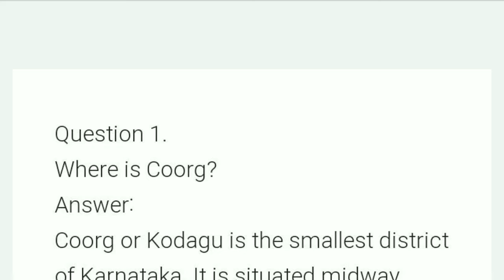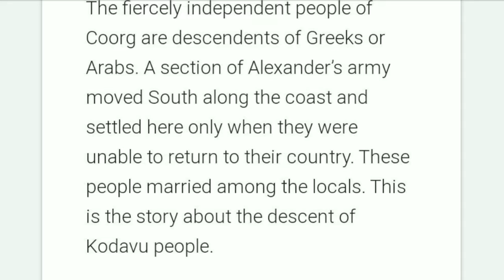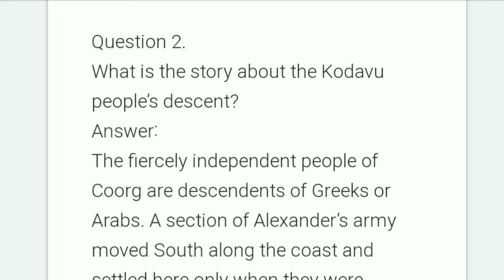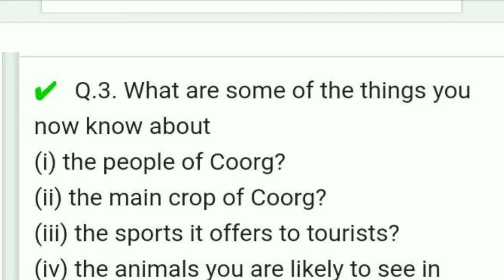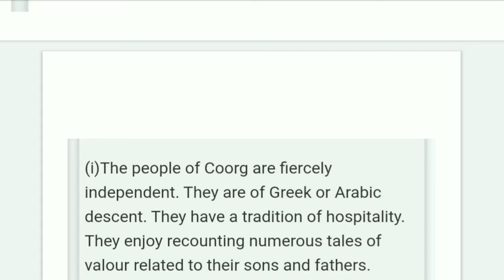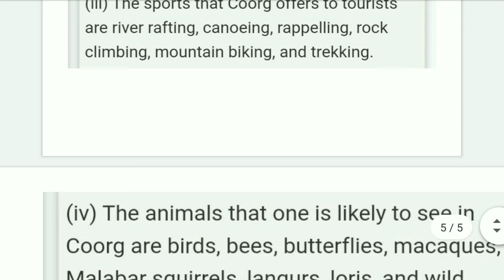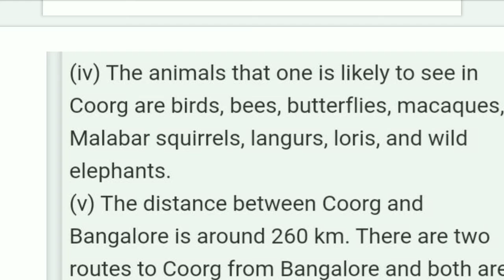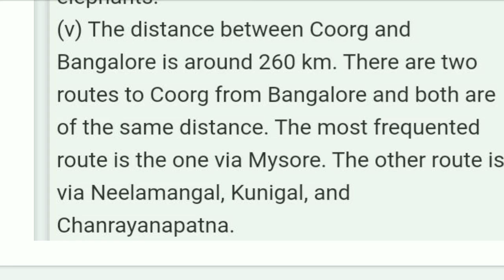Class 10, Q and Ans Of Coorg